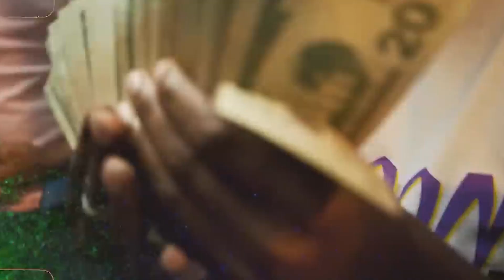(FREE) Veeze Type Beat "Witty"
(FREE) Veeze Type Beat "Witty" (prod. trackhxwk)

🔴 FREE FOR NON-PROFIT USE ONLY (SoundCloud)
YOU MUST PURCHASE A LEASE FOR PROFIT USE (Spotify, Apple Music, Tidal, etc)

In case of using it for free, you must credit me (prod. trackhxwk)

Feedback is very appreciated!